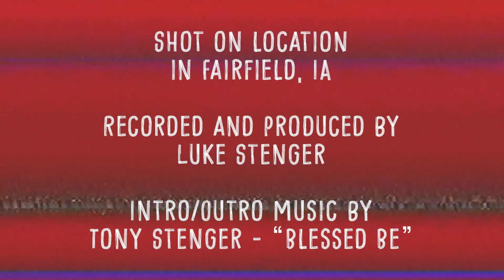Chris Busch co-host of The Filmosophers talks Hollywood, Film, TV and Podcasts | theSteng Show #26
Chris Busch started @TheFilmosophers movie talk show 15 years ago as a live, weekly program on KRUU, an open-source, community radio station. He has been a decades-long teacher of the Transcendental Meditation technique, and is an establishing member of the David Lynch Foundation, which brings meditation to under-resourced communities such as vets with PTSD, inner city students and women and girls in recovery from abuse. He comes from a family of performers, his father working as a casting director and drama coach for many years in Los Angeles. As a kid, Chris was an actor in shows like Dr. Kildare, Ben Casey, Branded and Time Tunnel and in the Hollywood stage production of The World of Ray Bradbury. Chris and his wife Julia live in Fairfield, Iowa.